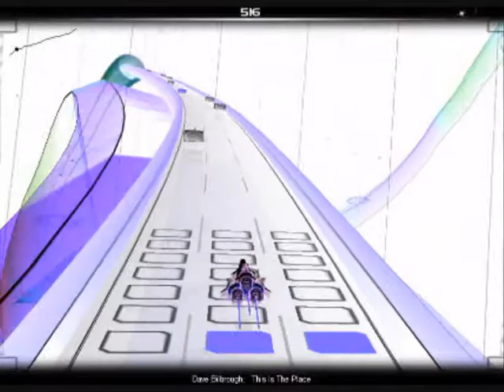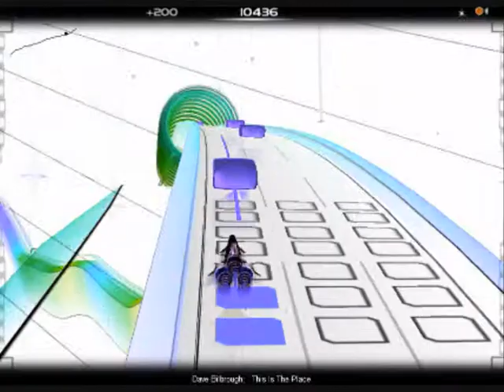This is the Place - Dave Bilbrough - Audiosurf (Ninja Mono - Stealth, Perfect)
This is the Place by Dave Bilbrough. I managed to avoid all the non coloured blocks and collect all the coloured blocks, maybe not much of an achievement for some, but since I don't play on Mono very much, it is for me. Unfortunately there was still two blocks at the end so I didn't get Clean Finish.